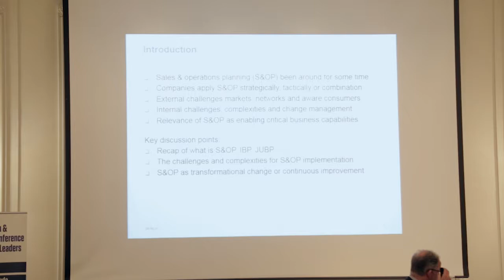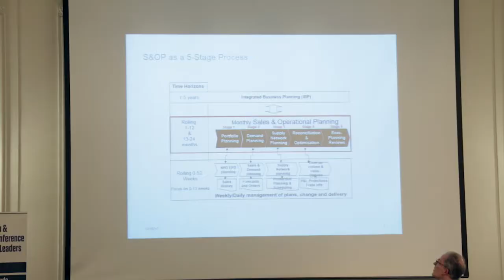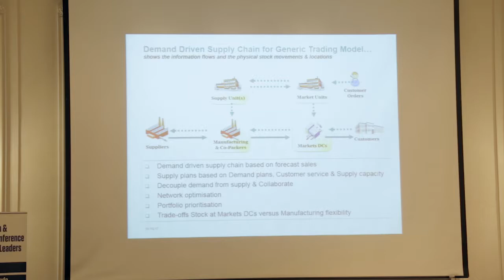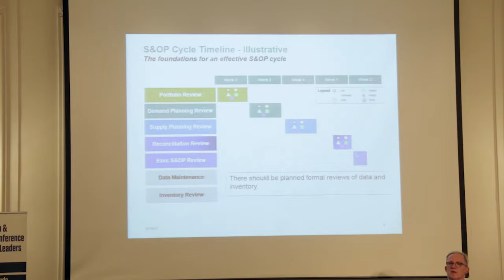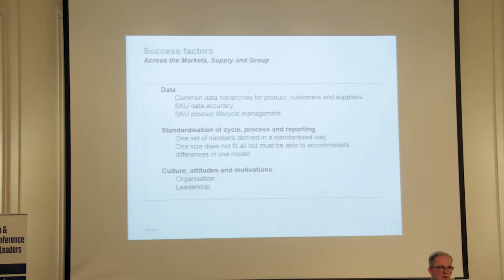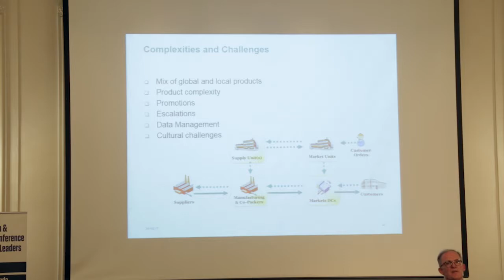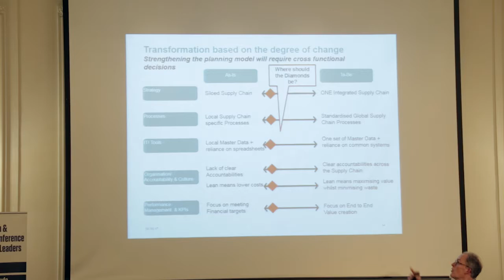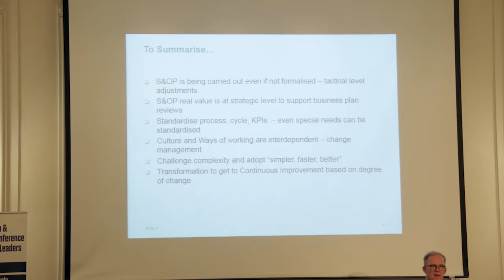David Marsh - Presentation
Presentation 11 from the SCL Hub June 2017 Conference.

S&OP As Transformational Change Or Continuous Improvement